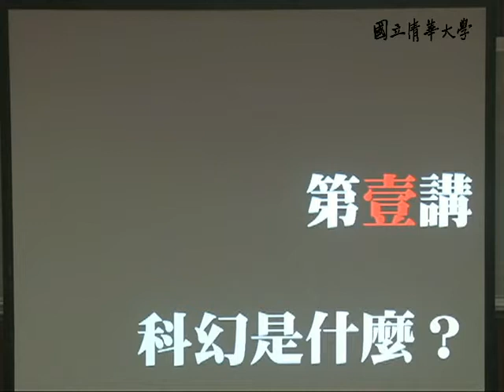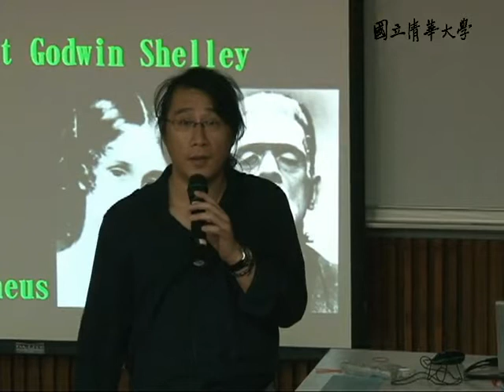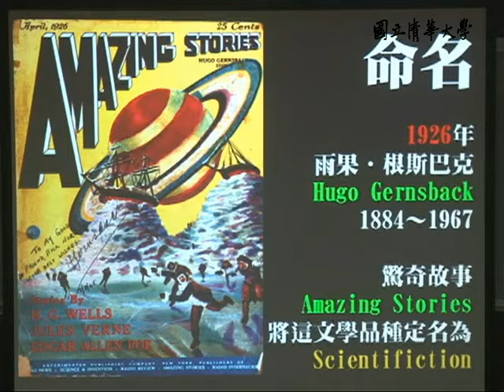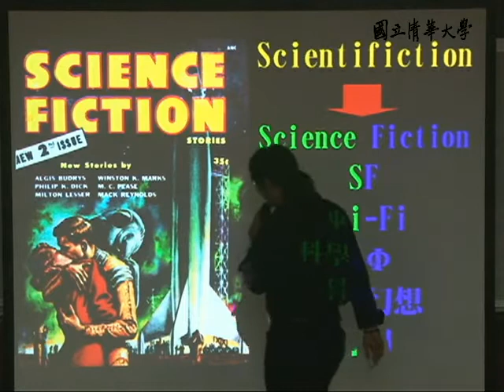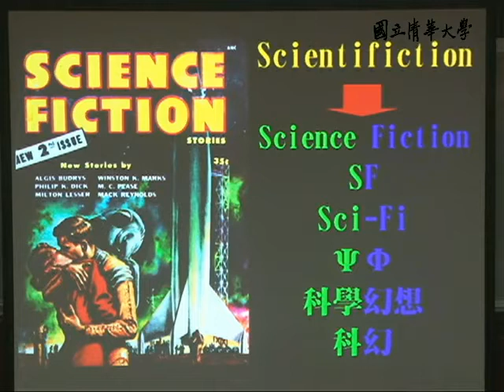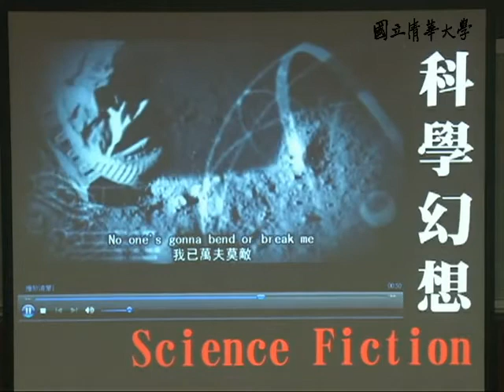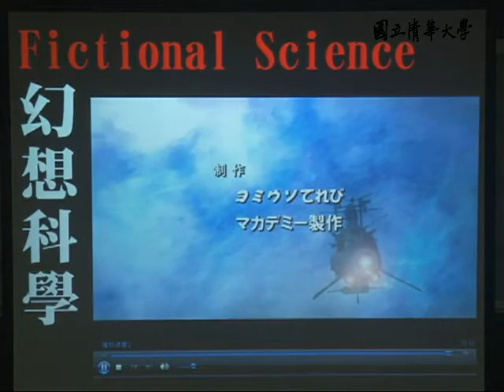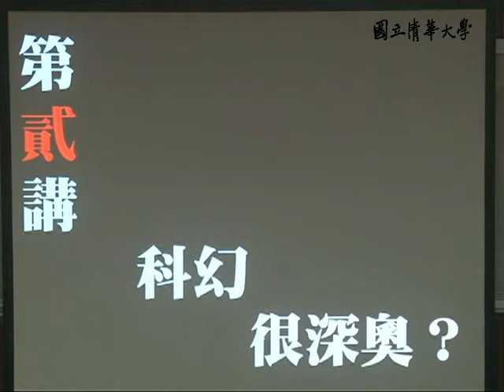9910鄭運鴻老師:科幻概論_第3B講 何謂科幻？科幻概論之總論篇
【鄭運鴻老師：科幻概論】
【課程大綱】
L03_B
科幻濫觴與命名、科學幻想與幻想科學的差異